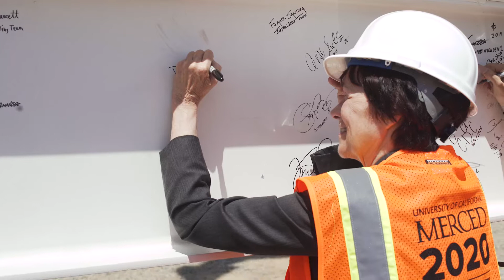UC Merced — Leland Legacy